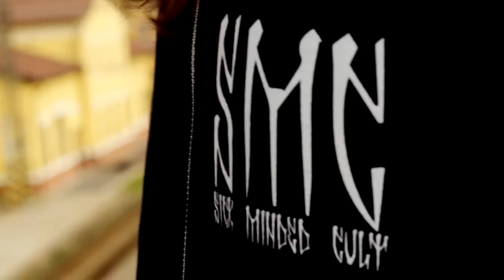Hodie "THE ART IS A CURE"/Mikina Sick Minded Cult "The art is a cure"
S Mikom Minárom, frontmanom rockovej kapely Got Blue Balls sme natočili toto video ku novej kolekcii Sick Minded. Takže štýlové mikiny The Art is a Cure sú tu.
Music: Got Blue Balls - How It Feels When You Close Your Eyes